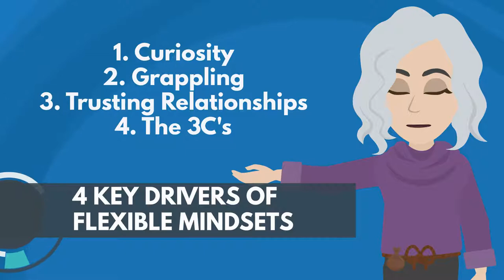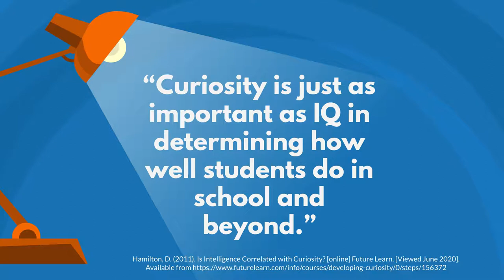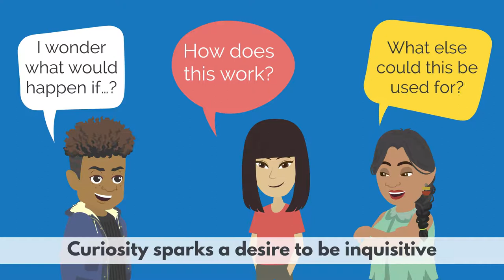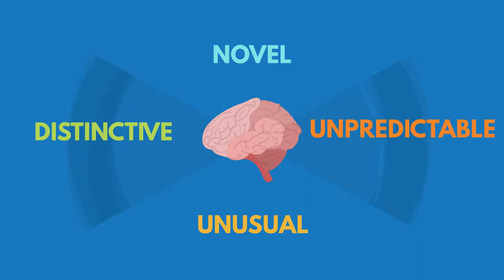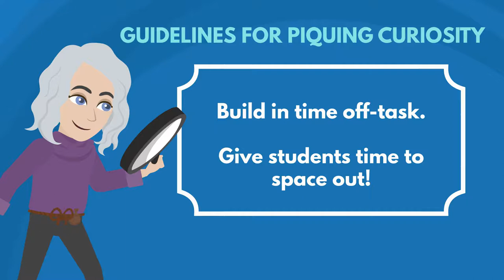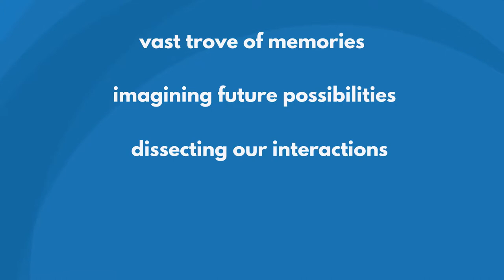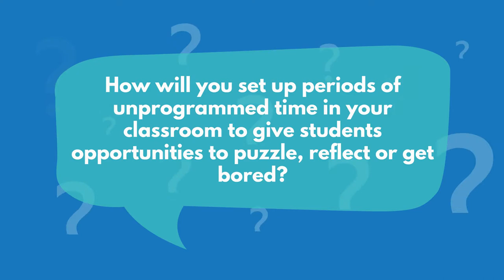THE ROLE OF CURIOSITY IN FLEXIBLE MINDSETS SCHOOLS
This is the first video in our 30-minute mini-course 4 Key Drivers of Flexible Mindsets exploring curiosity.

4 Key Drivers of Flexible Mindsets in Schools
1. The Role of CURIOSITY
2. The Role of GRAPPLING
3. The Role of TRUSTING RELATIONSHIPS
4. The Role of THE 3C's